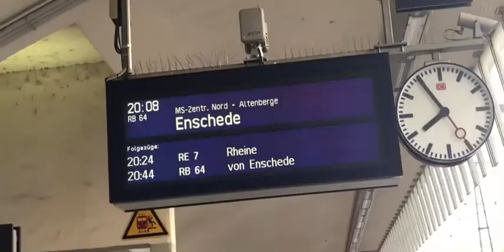Put u Nizozemsku i Street Workout parkovi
Street workout odnosno kalistenika je opcenito cjenjeniji sport u Nizozemskoj i razvijenijim zemljama.
U danasnjem videu sam odradio jedan kratki trening za noge fokus je opcenito bio putovanje.